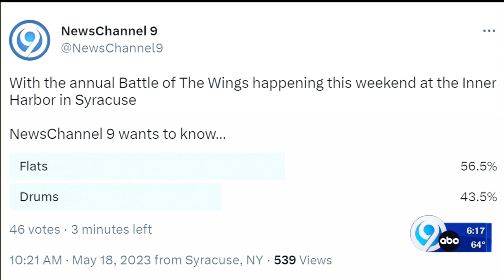Battle of the Wings returns to the Syracuse Inner Harbor